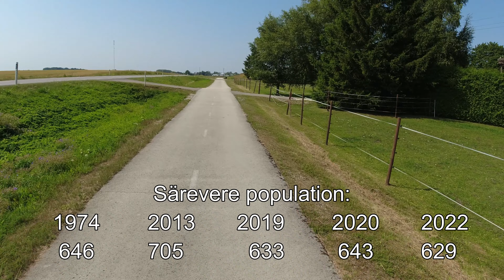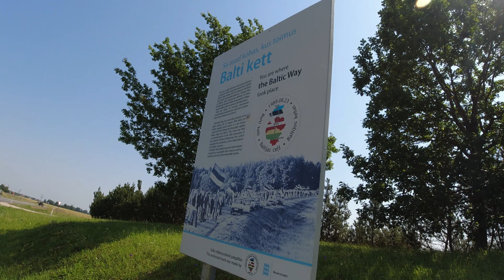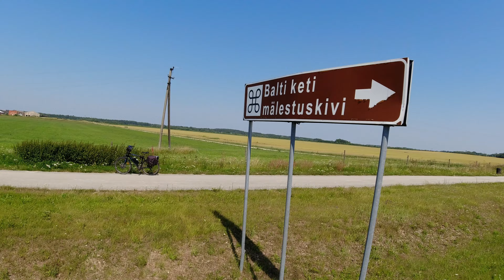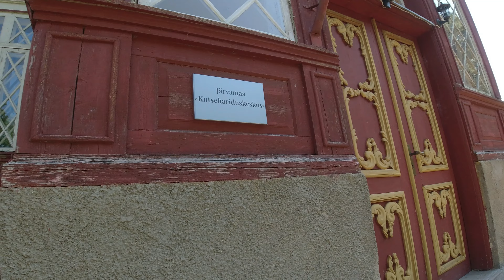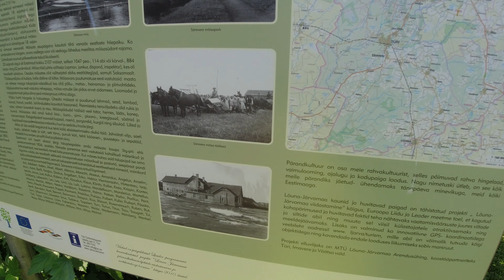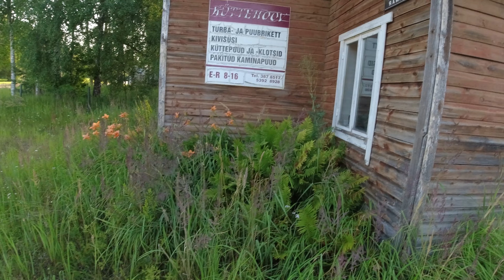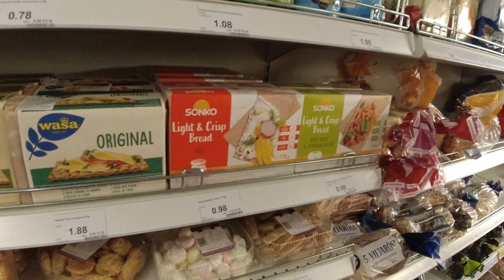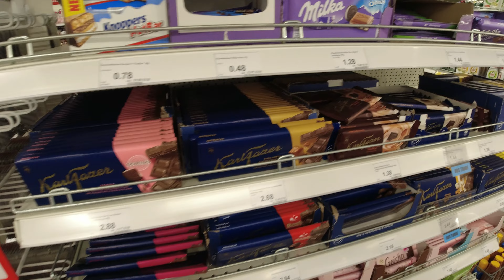7 päevane reis keskosalisemas Eestis 7- дневное поездка по центральной Эстонии Day02 #03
7 päevane reis keskosalisemas Eestis
7- day trip in central Estonia
7- дневное поездка по центральной Эстонии

Põltsamaa- Kuningamäe- Esku- Nõmavere- Rõstla- Loopre-  Kõo- Kirivere- Saviaugu- Arussaare- Koksvere- Soomevere- Võhma- Sagevere- Ollepa- Arkma- Meossaare- Kurla- Meossaare- Kabala- Saareotsa- Petla- Väljaotsa- Oisu- Raukla- Taikse- Mäeküla- Särevere- Türi

Пылтсамаа Кунингамяэ- Эску- Нымавере- Рыстла- Лоопре- Кыо- Киривере- Савиаугу- Аруссааре- Коксвере- Соомевере- Выхма- Сагевере- Оллепа- Аркма- Меоссааре- Курла- Меоссааре-  Кабала- Саареотса- Ретла- Вяльяотса- Ойзу- Раукла- Тайксе- Мяэкюла- Сяревере- Тюри

Day 02    Part 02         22 July 2022         Total mileage ~ 80  km
Actual maps:

21- 27 July  2022